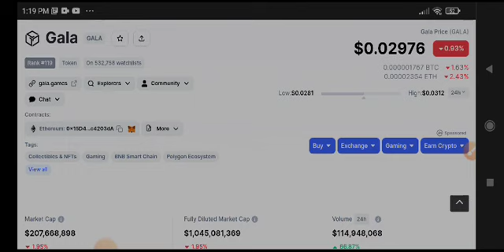Gala Big News Today! Gala coin Price Prediction